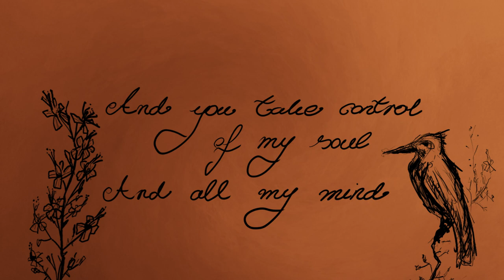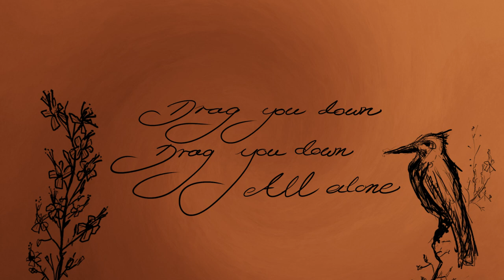Potato Stonks - Keepin' Wild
POTATO STONKS EP
Lyrics by Pola Angelika
Mixed and mastered by Dawid Wajszczyk and Franciszek Stępień
Video producer - Piotr Makowski and Benedykt Jaros
Vocals: Pola Angelika
Keyboard/Piano: Hubert Polański
Guitar: Jan Szustkiewicz
Drums: Szymon Janułajtys
Bass: Dawid Wajszczyk (featuring)